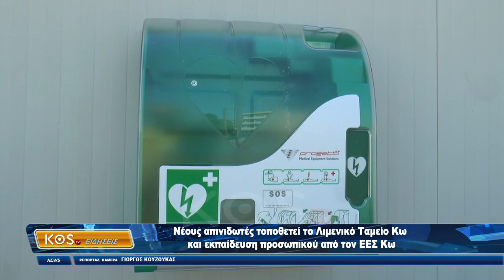Δελτίο 30 7 2020